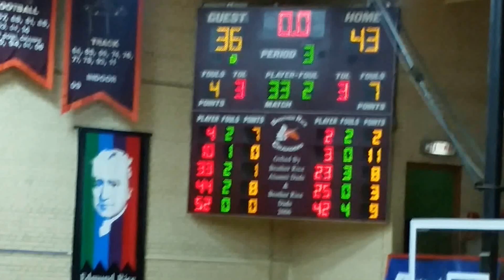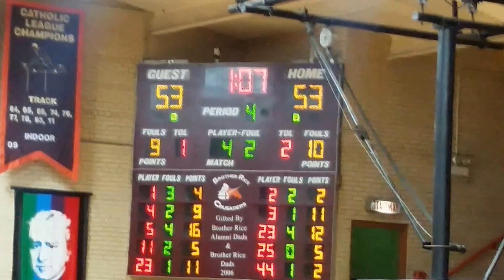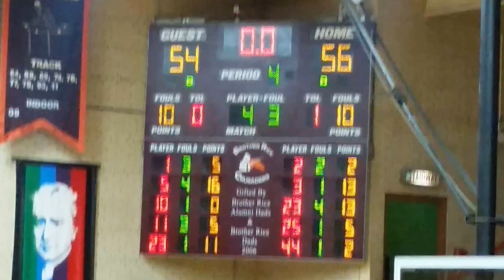Richards Bulldogs Sophomores Vs Brother Rice 01- 25 -16